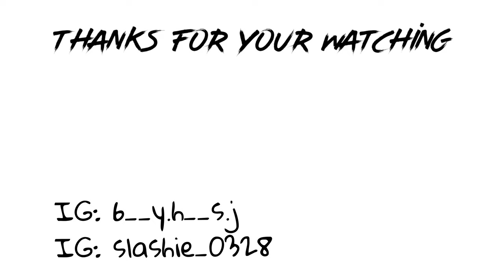[KPOP IN PUBLIC CHALLENGE] BLACKPINK- ‘Pretty Savage’ Dance Cover by Hsuan (ft.Sheena) From Taiwan.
音源出處:’Pretty Savage’ - BLACKPINK
版權聲明:YG Entertainment

Videographer:
Harper | IG: